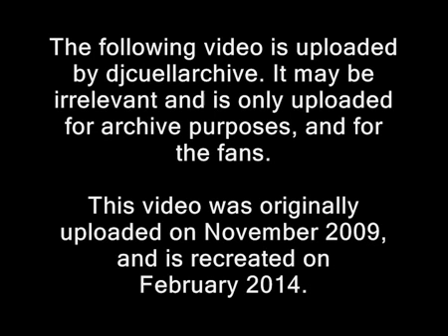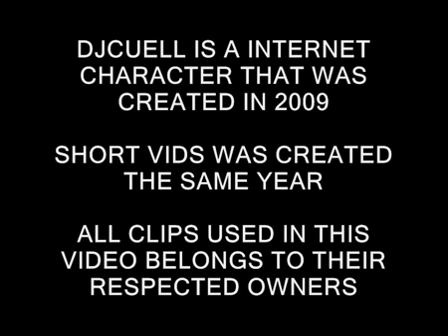SHORTS VIDS: The Irate Gamer Has Fleas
EPISODE 3
Fleas Created By: Chris Bores

-DJCuell